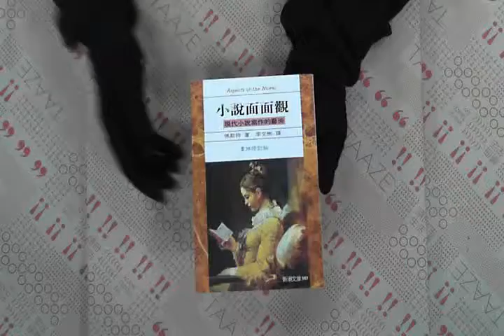TAAZE｜ 二手書書況 (978957545084720000)